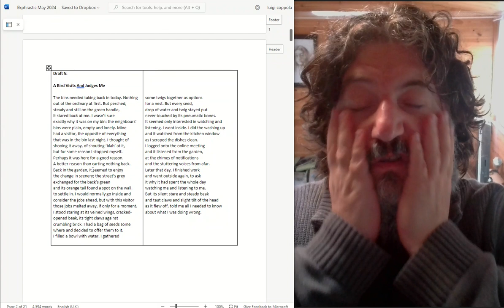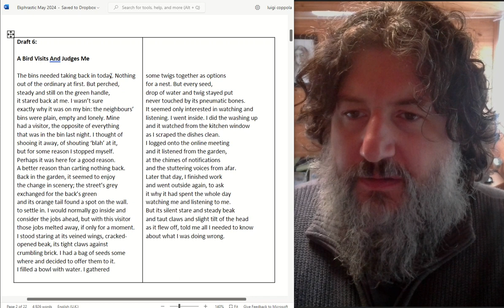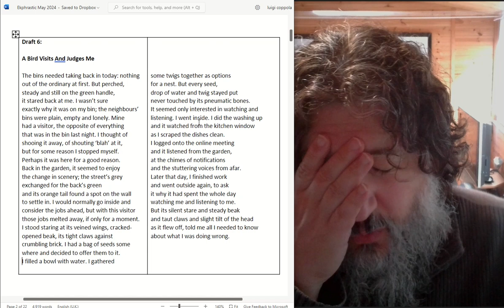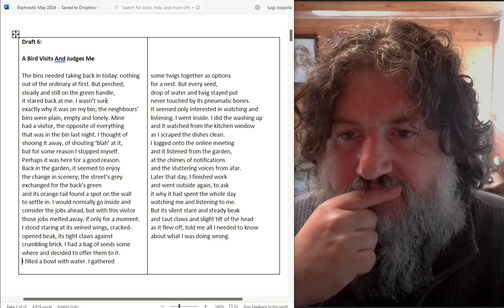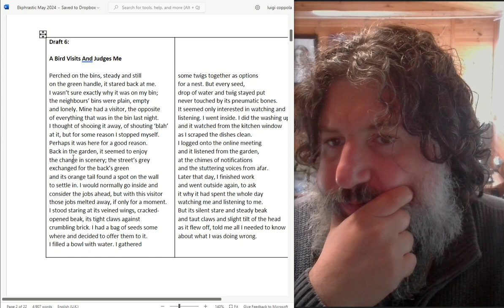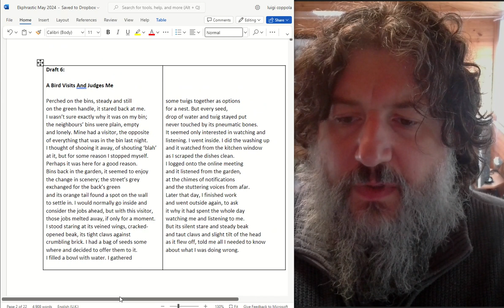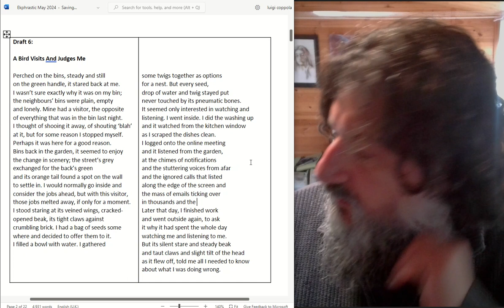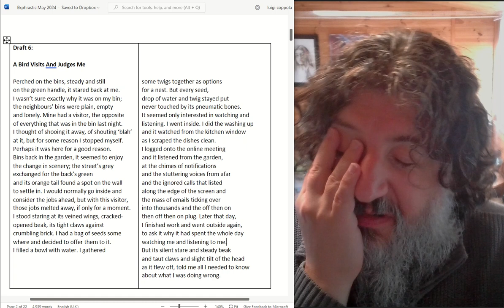Part 6 Luigi Coppola Ekphrastic Writing May 2024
Luigi Coppola is a poet, teacher and avid rum and coke drinker. Selected for Southbank Centre’s New Poets Collective 2023-24, Poetry Archive Worldview winner’s list, Bridport Prize shortlist, Ledbury and National Poetry Competition longlist, he is published widely in print/online and also produces and performs music as ‘The Only Emperor’